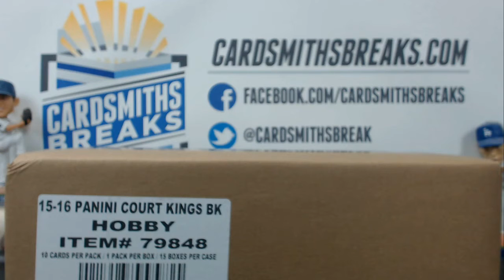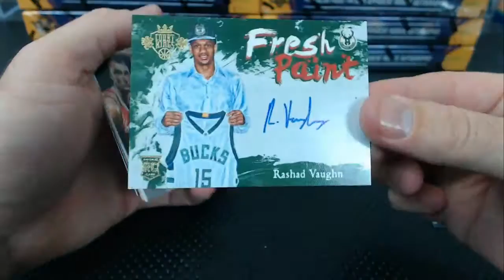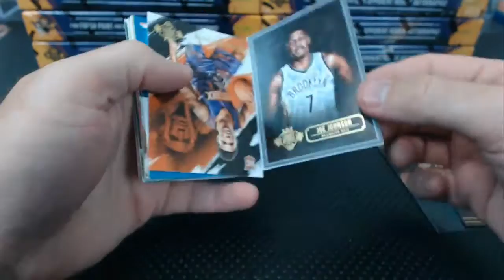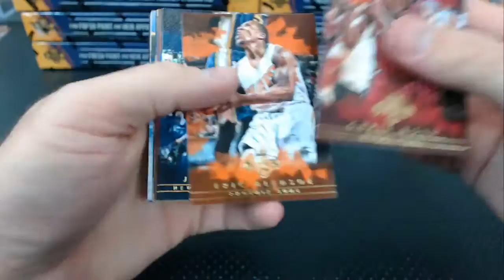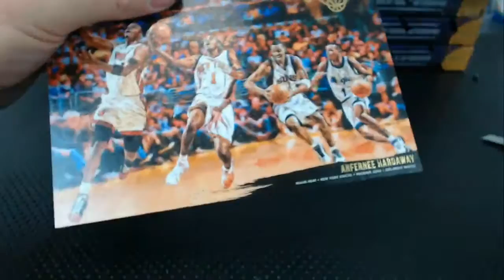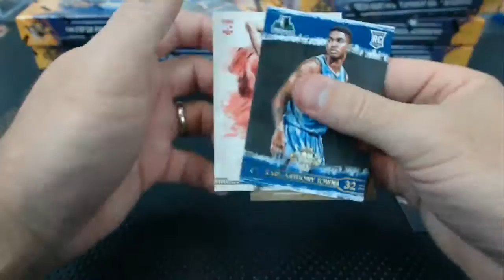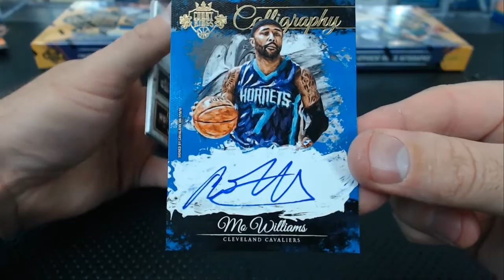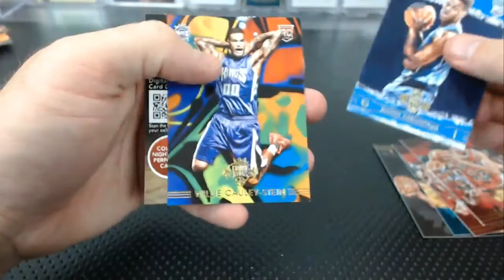2015-16 Panini Court Kings Basketball 12 Box Case Break #4